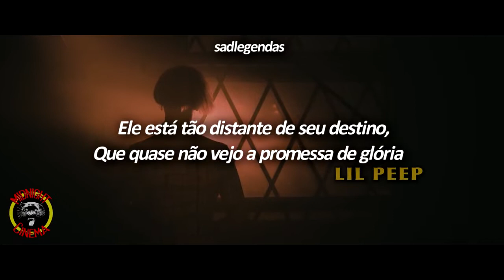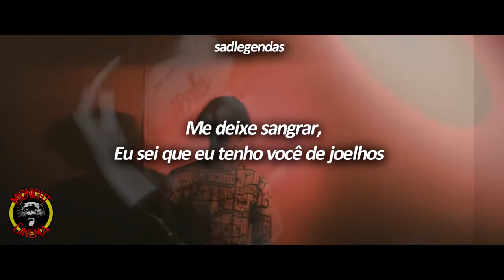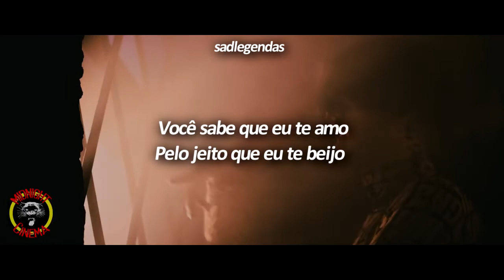Lil Peep - Hellboy (legendado/tradução)